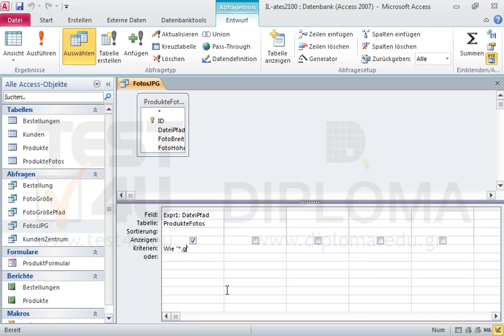Ändern Sie die Abfrage FotosJPG, damit sie die .gif-Dateien statt der .jpg-Dateien anzeigt....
Ändern Sie die Abfrage FotosJPG, damit sie die .gif-Dateien statt der .jpg-Dateien anzeigt. Speichern und schließen Sie die Abfrage. Möchten Sie mehr. Laden Sie das TEST4U demo herunter